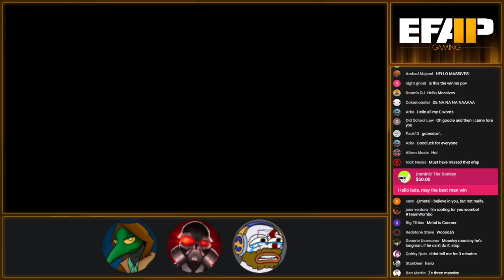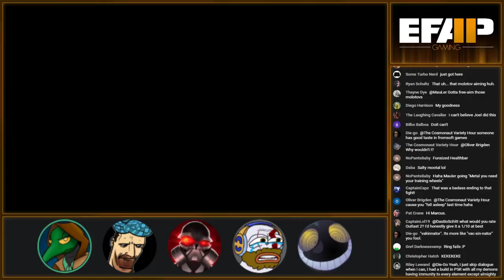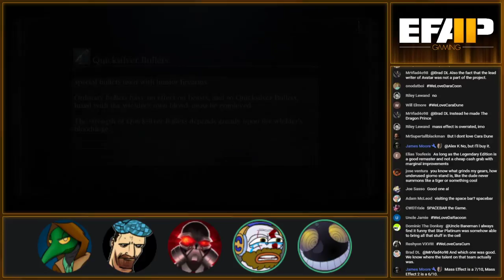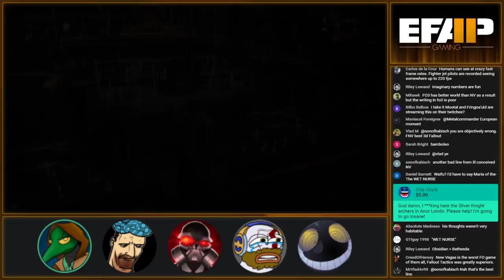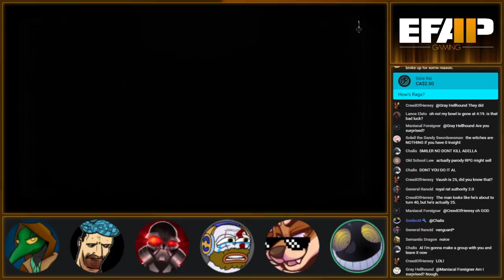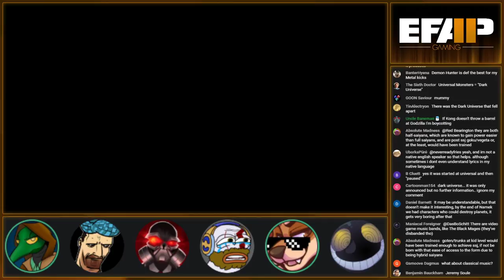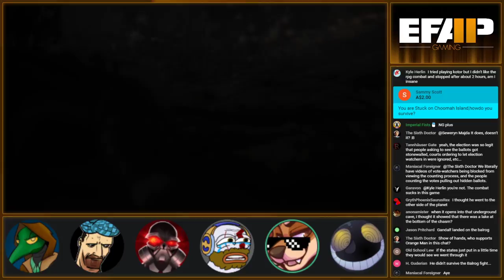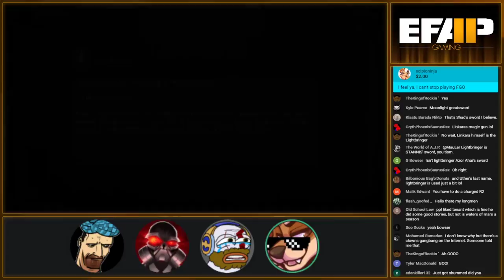EFAP Gaming #19 - The Bloodborne Race! - First to kill all bosses between MauLer, Metal and Fringy